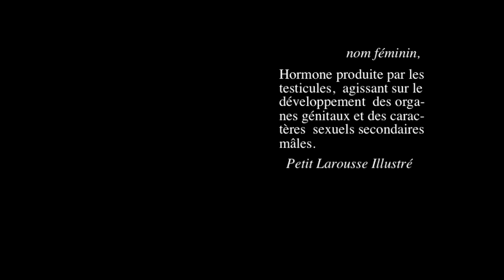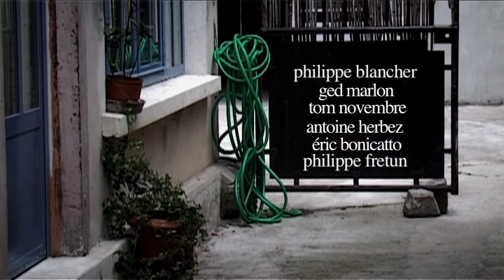Testosterone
Bande annonce de la comédie Testostérone
Un film de Pierre-Loup Rajot
Une Ululato production